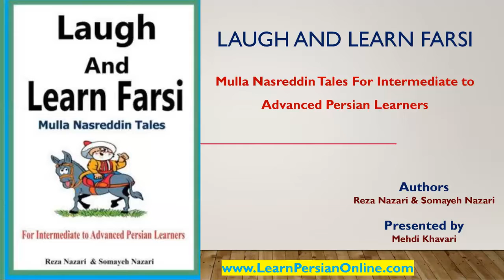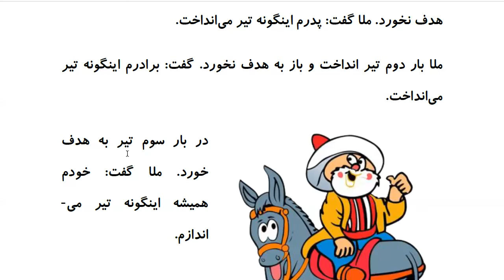Laugh and Learn Farsi: Mulla Nasreddin Tales - ملا و تیراندازي